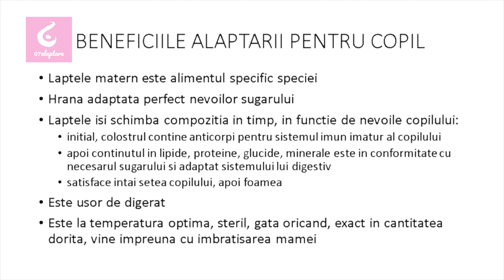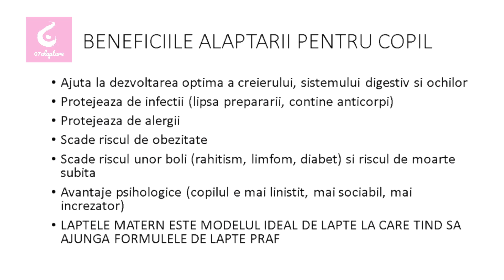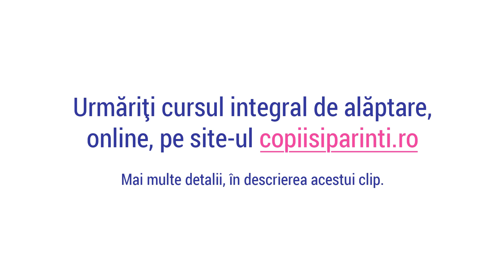Curs online de alăptare susținut de Dr. Ilinca Tranulis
Alte detalii despre curs:
- Cursul online de alăptare este susținut de Dr. Ilinca Tranulis (medic specialist pediatru și consultant în lactație certificat internațional IBCLC)
- Cursul este organizat de Bebe Tei și copiisiparinti.ro și oferit gratuit cu sprijinul partenerilor.
- Cursul durează 168 de minute și este disponibil online 24/24.

Mulţumim! :-)